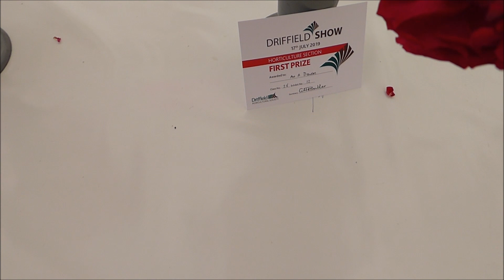Driffield Show 2019